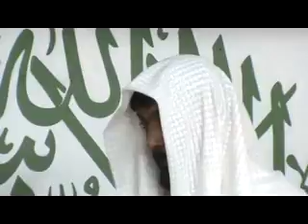Mauritian Muslim Scholar jummah 13 05 2016.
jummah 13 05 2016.